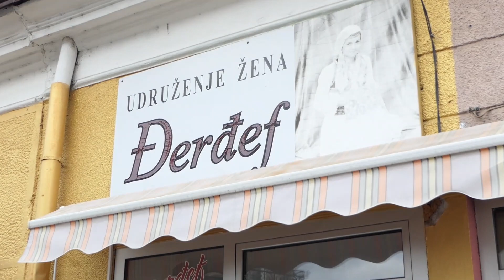Mirza Sijamija i Asja Đelilović danas putuju u Tursku na liječenje